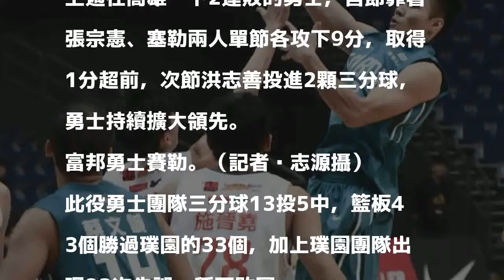SBL》張宗憲砍生涯新高23分 富邦勇士大勝璞園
富邦勇士張宗憲砍下生涯新高23分。（記者黃志源攝）

發表評論評論如下。